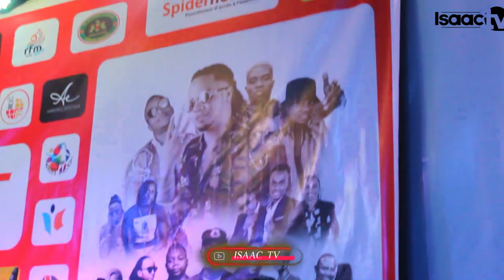I BUJUMBURA hahiye ibintu vyaryoshe..|| Irijoro ntirisanzwe nukuri..|| Isaac arumiwe kubintu abonye